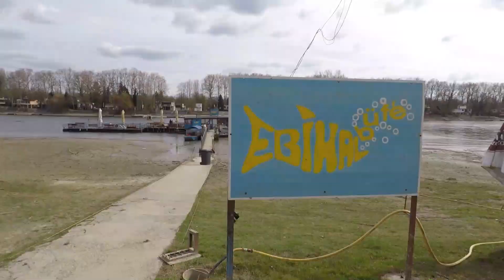2021 Tavasz Lupa Sziget Lupa Tó kirándulás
2021 Tavasz Lupa Sziget Lupa Tó kirándulás
Luppa Sziget révátkelés, Lupa komp, kerékpár út, Lupa Tó.